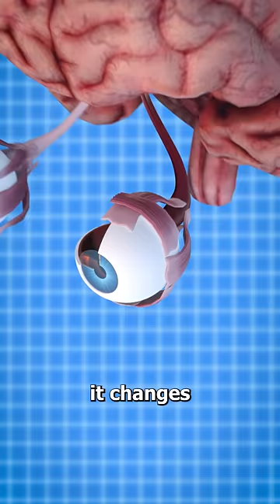We See Everything Upside Down 🤔